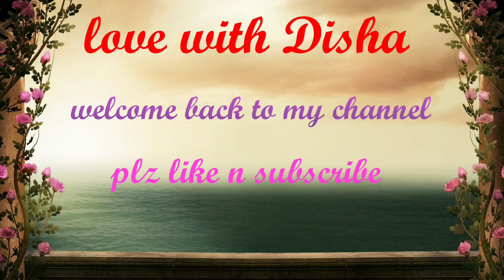Cost of living in Oman || savings in Oman || expenses in oman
hi friends,

That's my personal experience
I hope this video helpful for you
If I m wrong plz correct me
 If u have any questions n queries please write  in the comment section..

  I am a not a practitioner or legal advisor for any content in my videos.
The reader's n viewers r advised to visit  standard practitioner or professional help.
While making videos,I have taken care all the safety, precautions,still,we r not responsible for any damage and losses occurred after trying & watching the contents presented in our all videos..